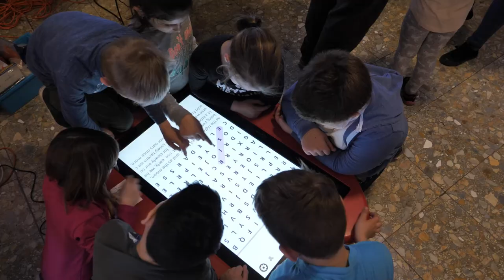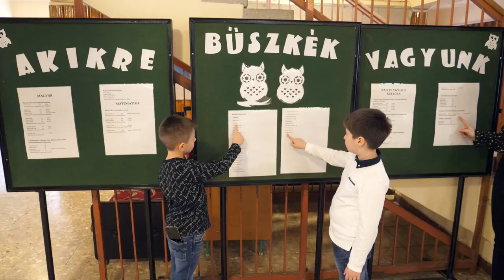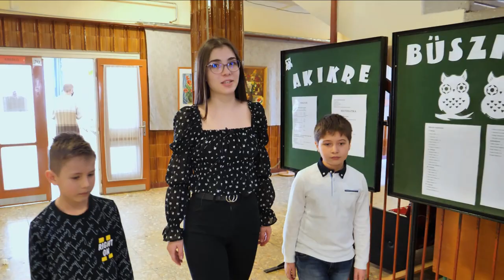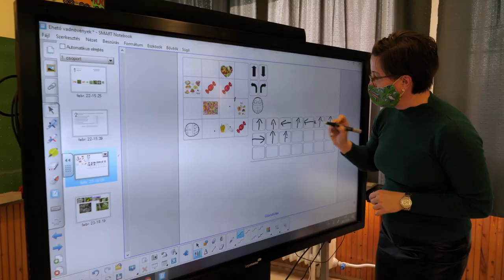Iskolabemutató - Dózsa iskola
A Kiskunfélegyházi Dózsa György Általános Iskola bemutatkozó videója. Dózsás diákok hívják virtuális sétára a leendő elsősöket.

Zene: Meet & Fun! - Ofshane